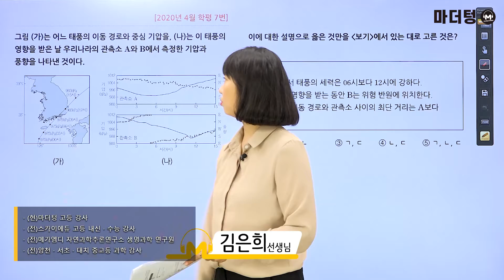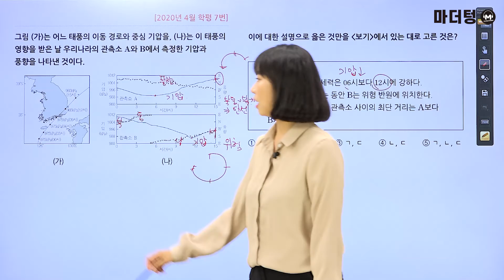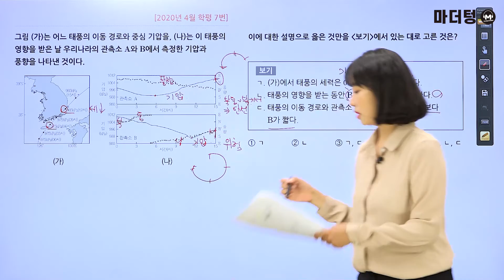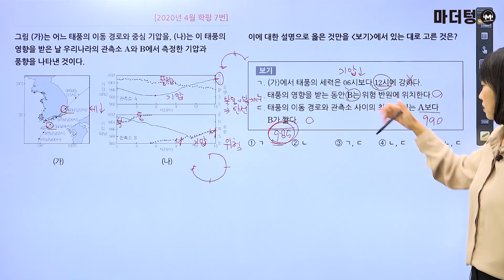[마더텅] [지구과학Ⅰ] 2020년 4월 학평 7번 (해설 : 김은희 선생님)